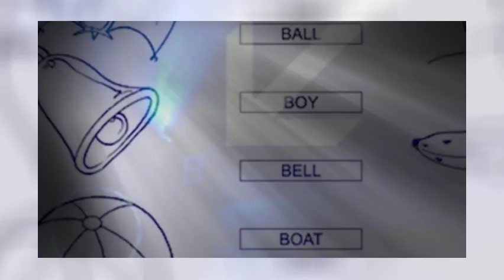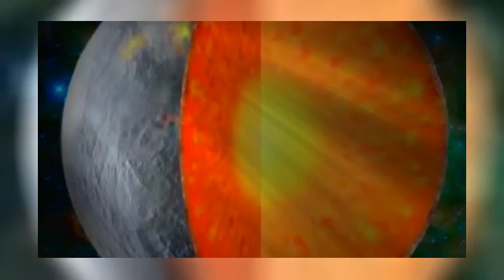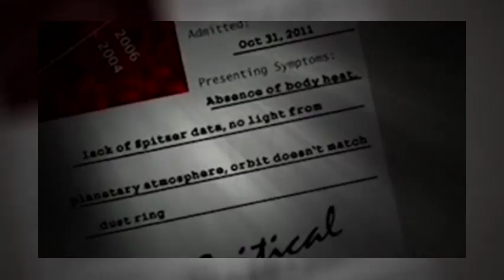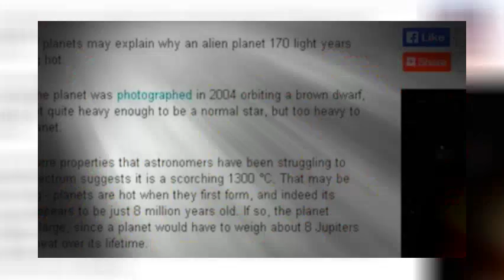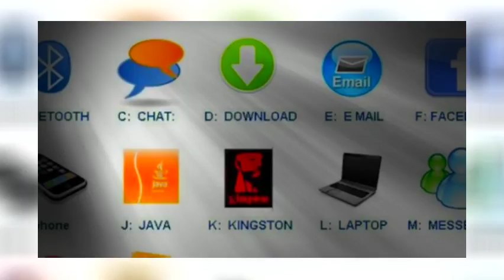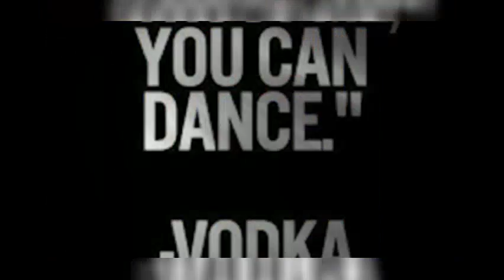WTF is that Big unidentified Space B of DOOM? Binary Twin? Brown Dwarf? niBiru? Fomalhaut b?